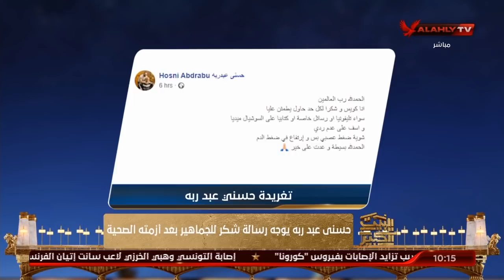جولة في أهم أخبار النادي الأهلي وأخبار الرياضة العالمية مع رمزي وسهام | البيت الكبير